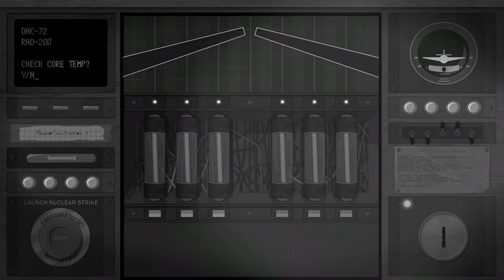The Container Terminal // Bear With Me // Let's Play // Part 7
Amber is trying to find her missing brother while being aided by her trusty teddy, Ted E. Bear.

Bear With Me is an episodic noir adventure game.